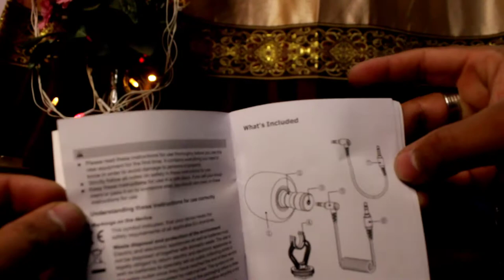BOYA BY MM 1 Mic 🎤 Unboxing - Nepali / AD Vlog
The BOYA BY-MM1 is a cardioid microphone, which specially design to improve the sound quality of videos on the basis of build-in microphones.